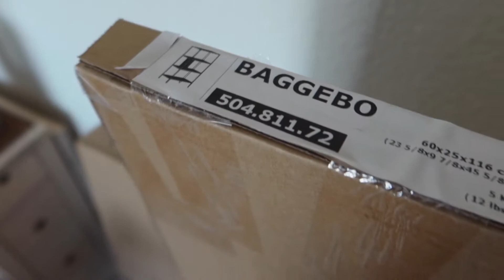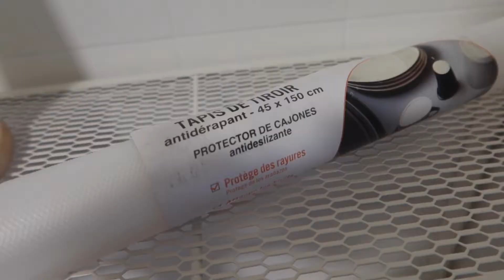🎄VLOGMAS 17🎄 Nuevo mueble para ORGANIZAR LA COCINA 😊 | 2021 | SoYui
BIENVENIDXS A VLOGMAS DIA 17!!!
Hoy montamos el nuevo mueble que compré en Ikea para poder poner todas mis salsitas en la cocina, aún tengo que ver cómo organizarlo, pero esto ya va cogiendo forma :D
❤️Puedes invitarme a un cafecito aquí 😊 :
💙Mi Tiktok: @soooyui
💛Cámara que utilizo:

BESOSSSSS❤️❤️